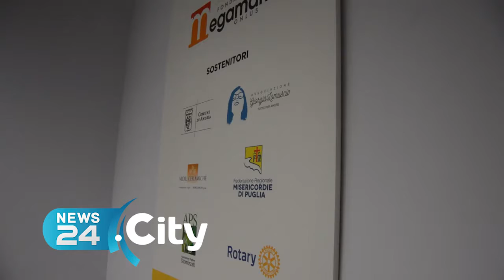ANDRIA | "Noi con Voi", al via l'attività dell'Ambulatorio Solidale ad Andria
Aperto dal lunedì al venerdì. Mariano: «Avviamo anche la campagna per una "visita sospesa"»